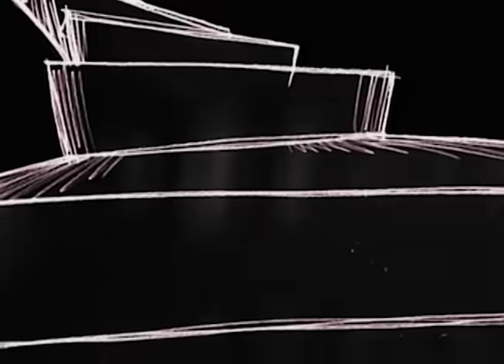高架線 [MUSIC VIDEO]